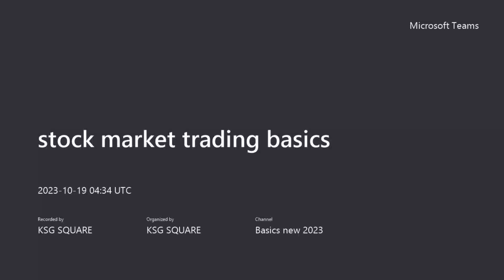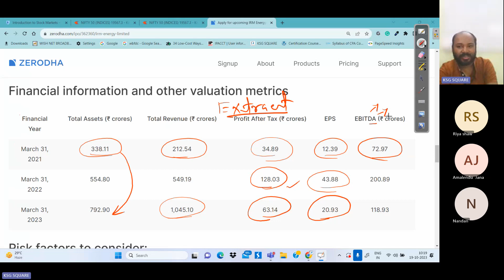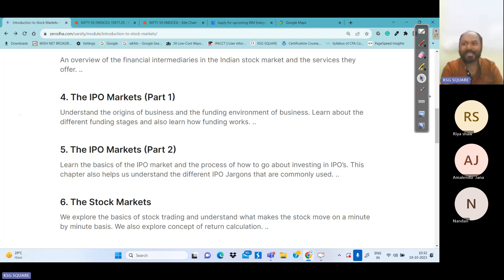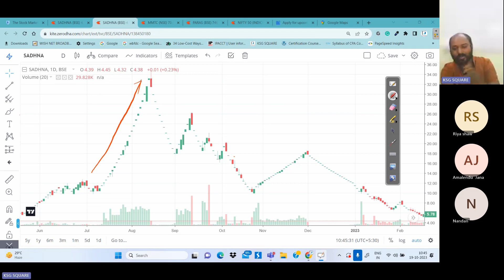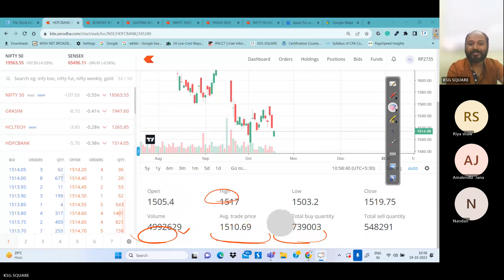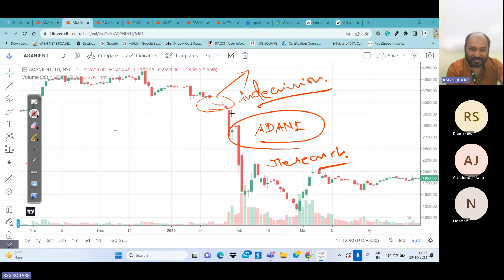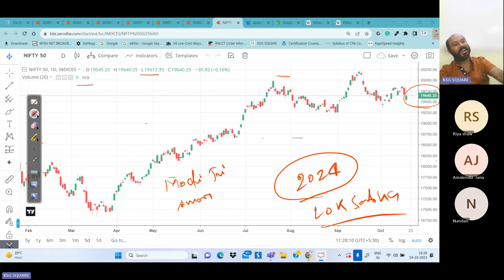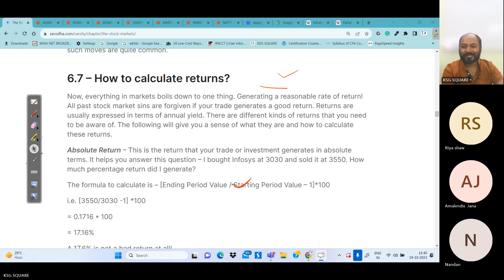Why Do Stock Prices Go Up And Down? This video explains how supply and demand determine stock prices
How Does the Stock Market Work? Who Decides the Prices of ...: This video explains how buyers and sellers interact to set stock prices.
What makes a stock's price move? What you need to know: This video explains how other factors, such as a company's earnings, can move stock prices.

Market Volatility Explained
Factors Affecting Stock Prices
Understanding Stock Price Movements
Economic Indicators and Stocks
Investor Sentiment Impact
Market Trends and Patterns
Stock Market Fundamentals
Investing Strategies in Volatile Markets
Bull and Bear Markets Explained